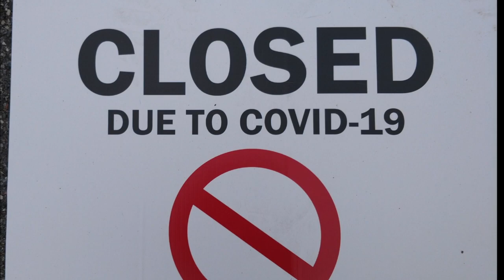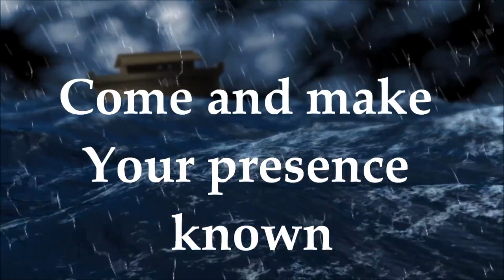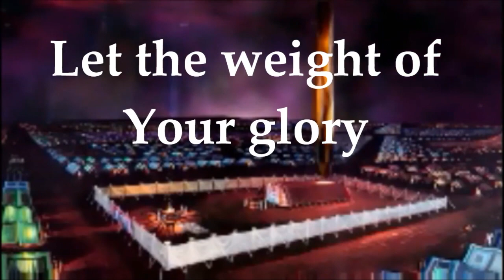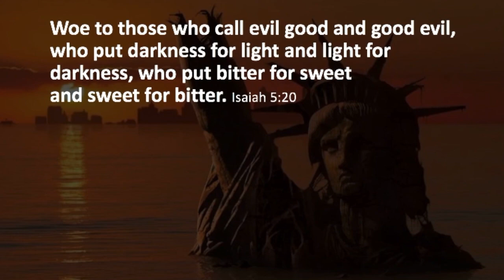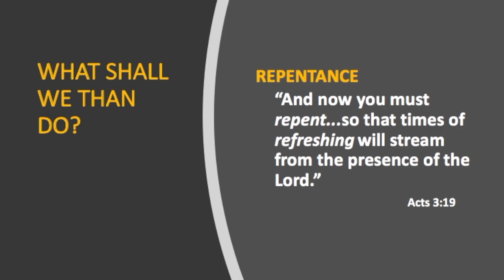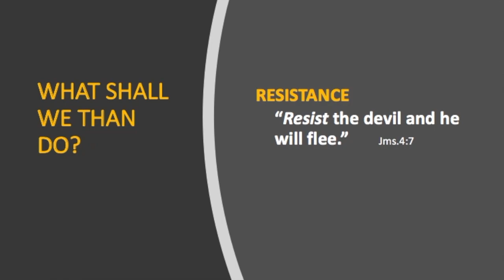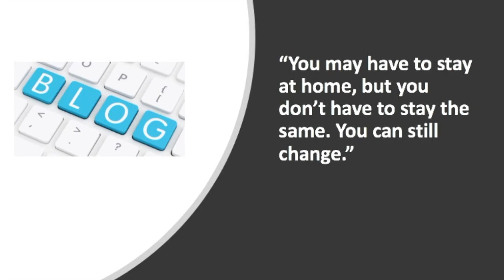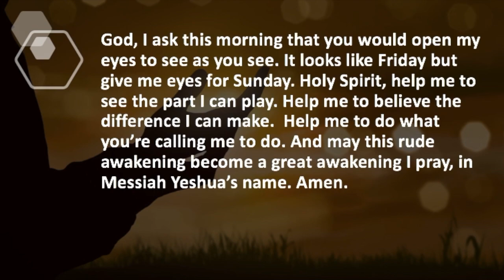Rude Awakening or Great Awakening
Just as Good Friday seemed anything but "good" at that time, so this pandemic seems anything but "good" at this time. Is it possible though, that this "rude" awakening could be the prelude to a coming "great" awakening? And if so, what would God have us to do? Tune in to find out!